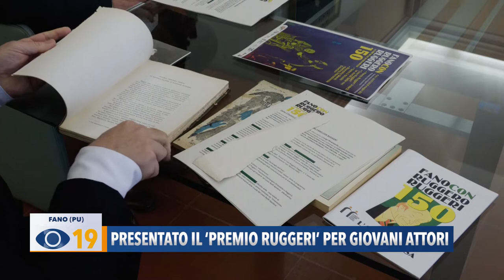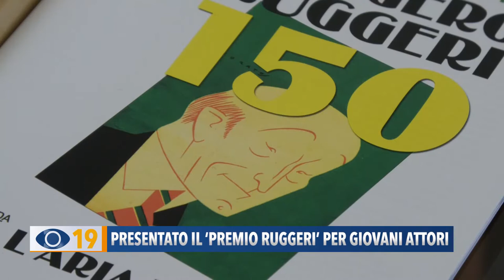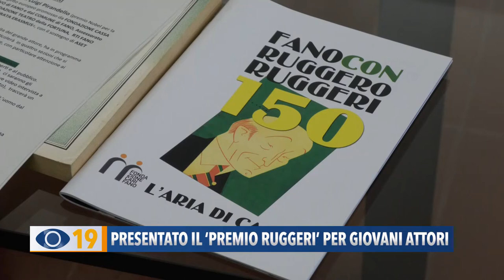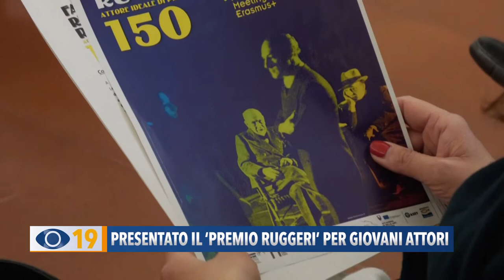Presentato il "Premio Ruggeri" per giovani attori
Presentato a Fano il Premio Ruggeri dedicato a giovani attori. Entro aprile le candidature degli under 30 che si dovranno cimentare in brevi monologhi pirandelliani.